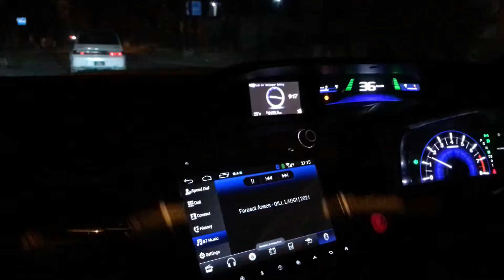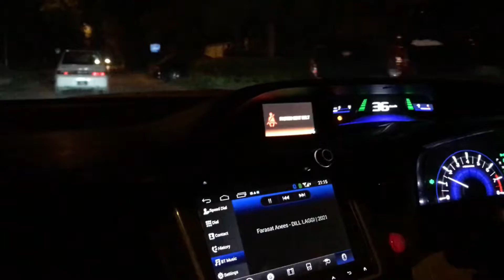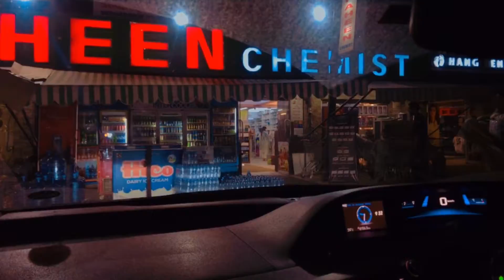Bechara slide se gir gaya | vlog #50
Just another  vlog for you blue squad another vlog is going to be dropped soon i hope you will enjoy that vlog as well and this one as well my lovely blue squad 💙

And also do comment down how was the editing,i mean how was the colour grading and how was the cinematic shot’s,so do let me know what i have to improve and more stuff about what should i do next.

And also do let me know how was the video i put a lot of work and effort in editing because i edit my own video’s on my iphone 📱7 plus so it lags a lot and sometimes the video’s just stops exporting and i don’t have a editor and also do like and share this video and also subscribe my channel for more amazing content like this i hope to upload once a week and thank you so much for watching this video stay safe stay healthy Allah Hafiz.